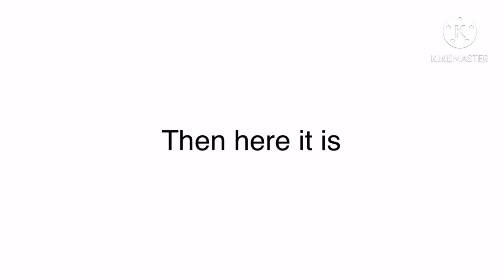My Gacha Club OC Code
Programs/Apps I used:
Gacha Club
KineMaster

If my code is incorrect, I will try another code.